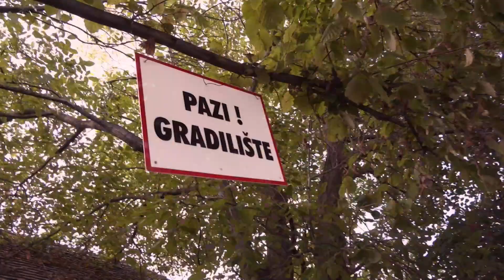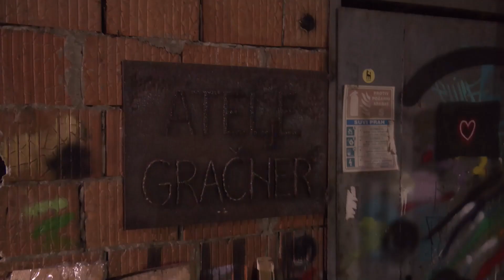BUNT / NAKED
Prvi gosti u novoj sezoni, ali i domaćini „Bunta“ su grupa “Naked” ili kako ih mnogi domaći fanovi zovu još i Golaći. Iako su dobro poznati u Srbiji i u regionu, njihova popularnost je mnogo veća na udaljenim kontinentima gde imaju česte turneje. O planovima, turnejama, putovanjima i novom albumu razgovaraće sa autorkom emisije Brankom Glavonjić, ali će nas i ugostiti na njihovom skrivenom mestu “Ciglana” koje im daje duhovni i fizički prostor za stvaranje i razmenu sa drugim umetnicima.

Naked
Bend iz Beograda čija muzika počiva na tradicionalnom muzičkom nasleđu sa naših prostora sa uplivima fanka i freejazz-a, kao i ritmovima klasične muzike zajedno sa internacionalnim stilovima mediteranskog i afričkog nasleđa. Kako sam bend objašljava njihov zvuk je „soundtrack beskrajne potrage za pravim muzičkim identitetom“. Direktno iz Lisabona „Naked“ dolazi u studio 8 RTS-a.
NAKED: Branislav Radojković (bas), Goran Milošević (bubnjevi, udaraljke), Đorđe Mijušković (violina), Rastko Uzunović (klarinet, saksofon).
Autorka emisije: Branka Glavonjić

📺 RTS2, sreda u 23:30
      RTS3, četvrtak u 16:35
      RTS Muzika, petak u 21:00
▶️ Youtube kanal Emisija Bunt, od petka

Facebook grupa: Bunt_RTS - T🔘P Lista 🅱unt